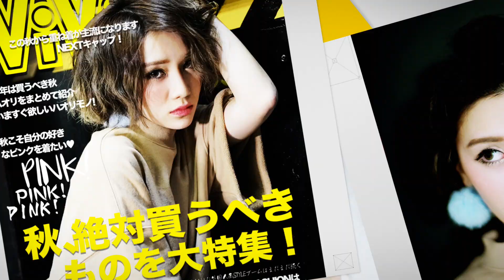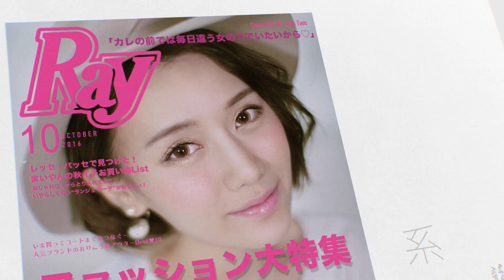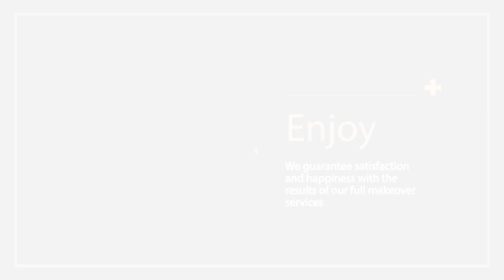譚杏藍 Hana Tam - 一起登上日雜！(eng sub 中字)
小花送你日本最新User Select 1 Day Con 一對 名額: 100名

限時優惠套裝
$280/2盒User Select 1Day 原價$300

購買前請先驗眼或向註冊視光師咨詢

特約經銷商:
Pinkicon.com女生。百貨

地址:
1. 旺角朗豪坊: 旺角亞皆老街朗豪坊L10 13-15號舖
2. 沙田連城廣場: 沙田車站上蓋連城廣場零售層40號舖
3. 旺角兆萬中心: 旺角西洋菜南街1N號B101號
4. 尖沙咀G-Square: 尖沙咀加連威老道46-48號G07舖